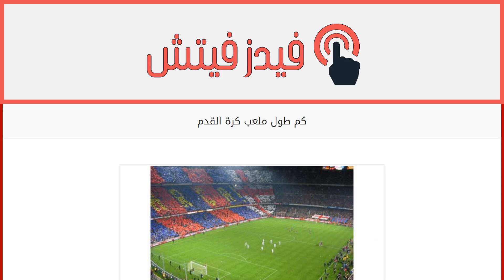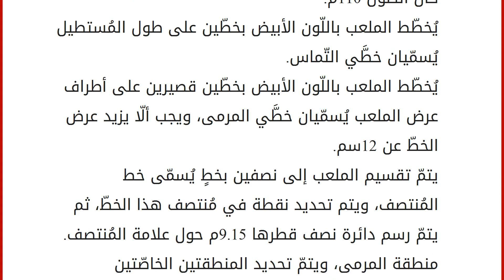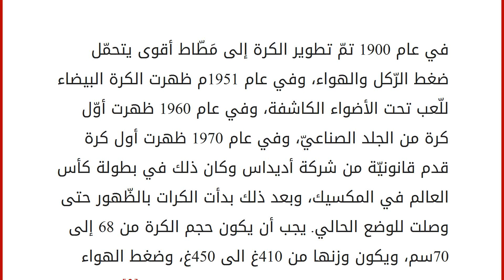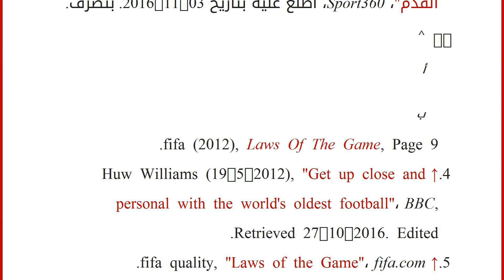كم طول ملعب كرة القدم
إقراألمقال كاملا :
محتويات
١ لعبة كرة القدم
٢ مواصفات ملعب كرة القدم العادي
٣ مواصفات ملعب كرة القدم الدولي
٤ مواصفات الكرة التي يتم اللعب بها
٥ فيديو مواصفات ملعب كرة القدم الدولي
٦ المراجع لعبة كرة القدم
تُعتبر كرة القدم هي اللّعبة الرياضيّة الأولى على مُستوى العالم من حيث الشعبيّة والمتابعة، وترجع نشأة هذه اللعبة إلى إنجلترا عام 1863 عندما بدأت اللّعبة بالظهور بعد تأسيس أول اتّحاد لكرة القدم في العالم وهو الاتّحاد الإنجليزيّ، ويعود أصل كرة القدم إلى لعبة الرِّغْبي، ومن الجدير بالذّكر أيضاً أنّ هنالك أصول أُخرى للّعبة تعود إلى اليابان واليونان.[١]
كرة القدم لعبة جماعيّة تُلعَب عن طريق مُباريات، كل مُباراة تتكوّن من فريقيّن، وكل فريقٍ يتكوّن من أحد عشر لاعباً أساسيّاً، وكلّ مُباراة عبارة عن شوطين كلّ منهما يستمرّ لمدّة 45 دقيقة، بينهما ربع ساعة استراحة بين الشّوطين. توجد في كلّ بلد بطولة خاصّة به تُسمّى "ال